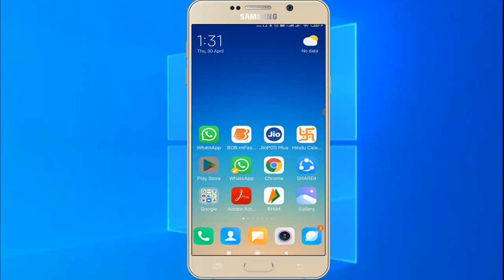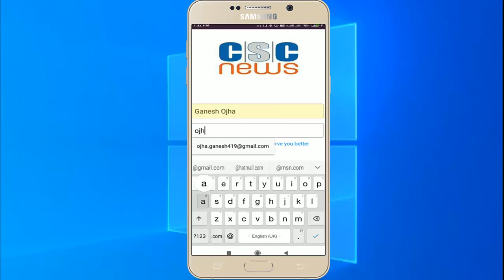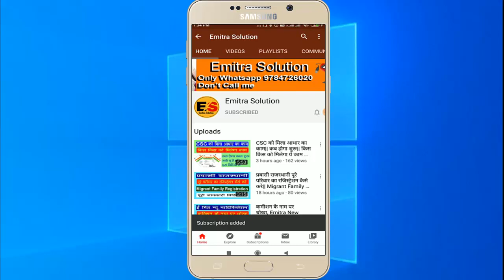CSC Launch a New App. सीएससी ने जरी की नयी एप्प|| जानिए क्या है खास इसमें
Dosto csc ne ek new app launch kr di hai. aap bhi is app ko download kr lo aur csc ki latest new to apne phone pr pao